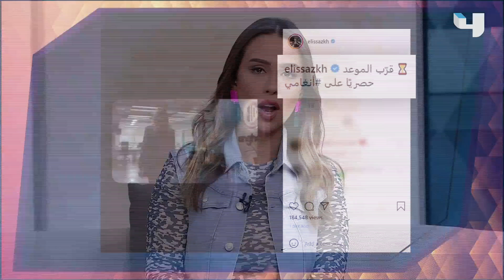إليسا تكشف السر وتروي قصص حياتها بصوتها يوم 10 فبراير